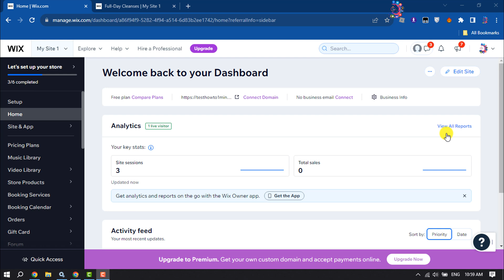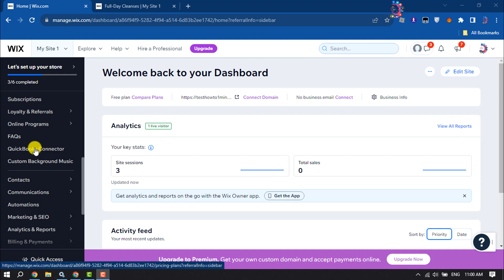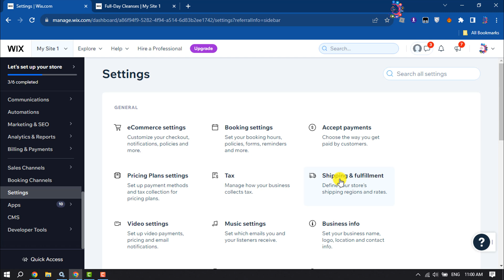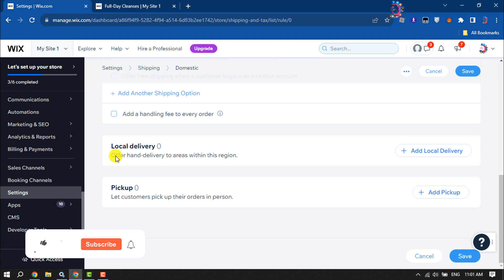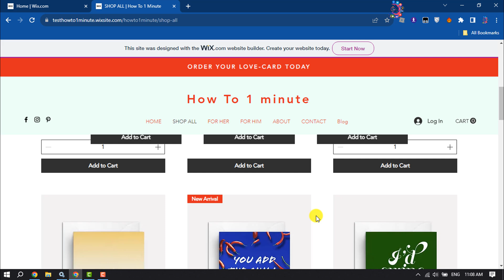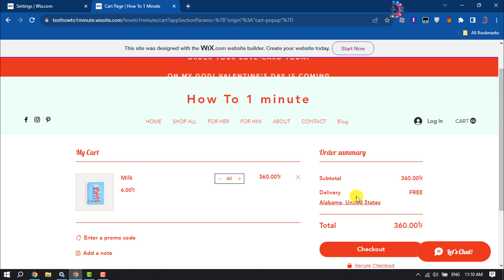How to set up shipping on wix? Full Guide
Learn how to easily set up shipping on Wix and streamline your online store's shipping process. If you want to set up free shipping delivery or ship locally or ship at different places at a time or globally then follow our full video you will get your all answer.

How to set up shipping on wix online
How to set up shipping on wix app
Wix shipping rates
Wix shipping calculator
Wix different shipping for different products
Wix shipping labels
Wix shipping apps
Wix local delivery